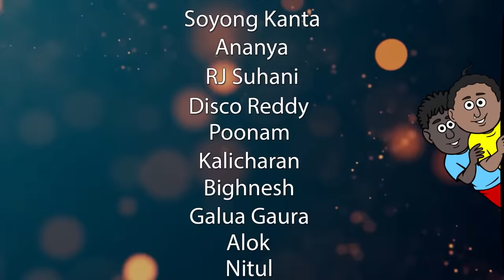Natia Comedy Part 277 || Viral News